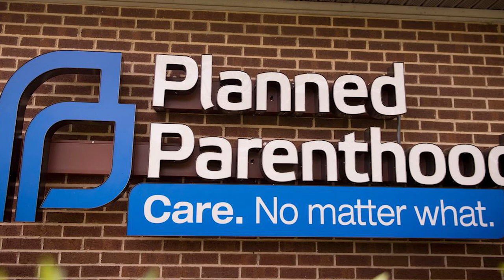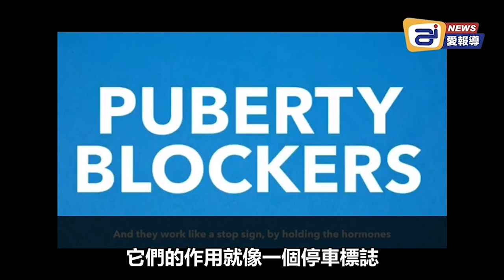墮胎機構Planned Parenthood針對青少年推出“注射青春期阻滯劑”的動畫短片，吸引青少年前來 | 迷你快報